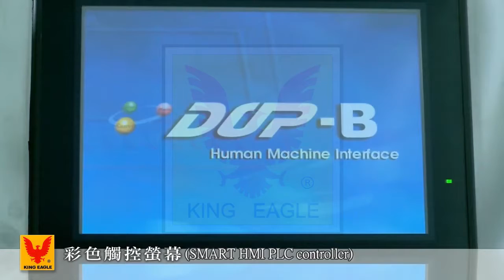Happy HANDYMAN H 500 2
King Eagle Industrial Co., Ltd.